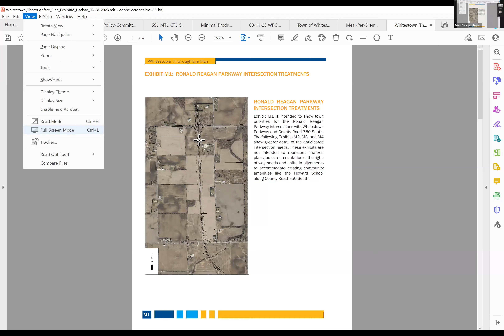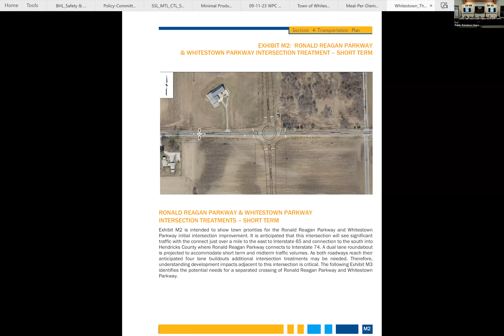09-11-2023 Plan Commission Meeting